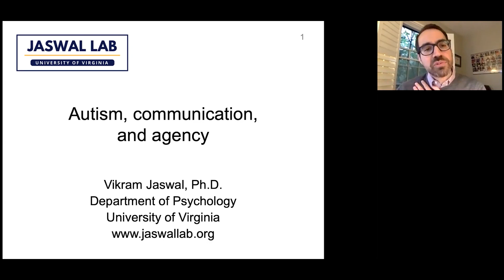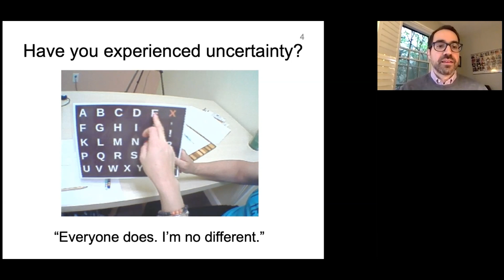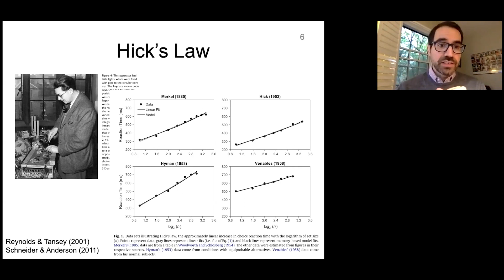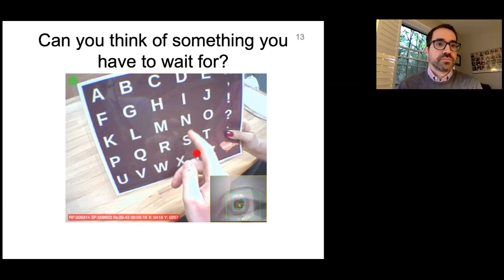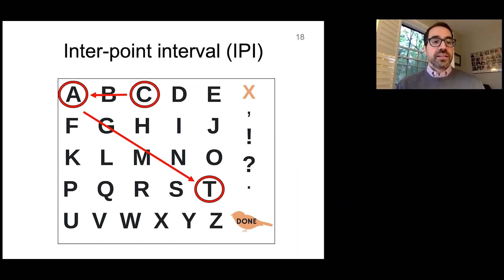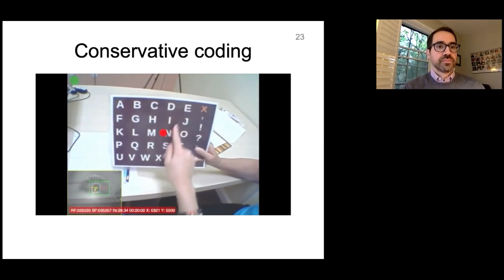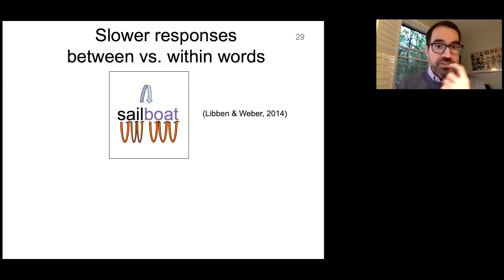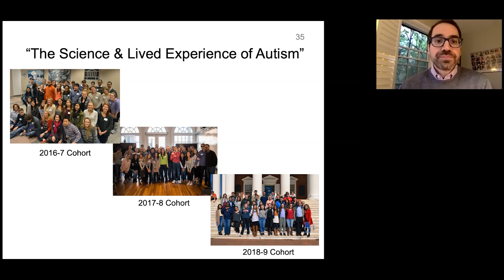Autism, Communication, and Agency (Vikram Jaswal, PhD)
We would like to hear your thoughts on this presentation, click the link below to fill out a brief survey.

About 30% of autistic children and adults have limited ability to use speech. Most are never provided access to an effective alternative way to communicate, severely limiting their educational, social, and employment opportunities. But some nonspeaking autistic people have learned to communicate by pointing to letters on an alphabet board held by an assistant, a method that has enabled them to share their thoughts, to express their knowledge, and to advocate for themselves. Concerns have been raised, however, that the assistant rather than the nonspeaking autistic person is the actual author of text produced using this method—that the assistant somehow signals to the nonspeaking person which letters to point to.
In this talk, Dr. Jaswal describes recent research that used eye-tracking to quantitatively characterize the performance of nine nonspeaking autistic letterboard users as they responded to several questions. Results showed that a cueing account of their performance is unlikely: The speed, accuracy, timing, and visual fixation patterns suggest that they pointed to letters they selected themselves, not letters they were directed to by the assistant.